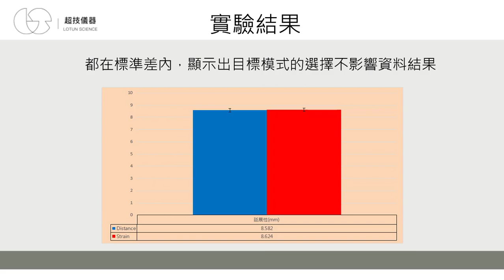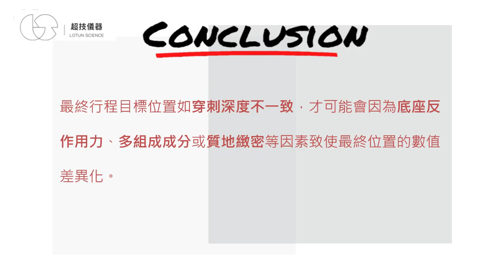TA Setting系列 目標差異比較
S0074-實驗參數(TA Setting)中的目標模式，究竟選擇位移好還是應變好，本次通過鹿角菜膠穿刺測試方法驗證資料結果

The choice of Texture Analyser